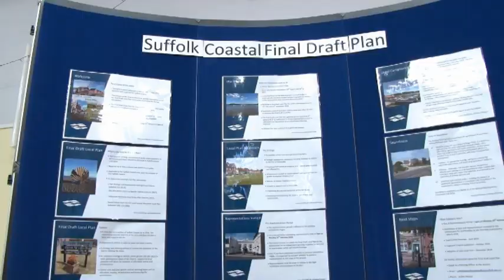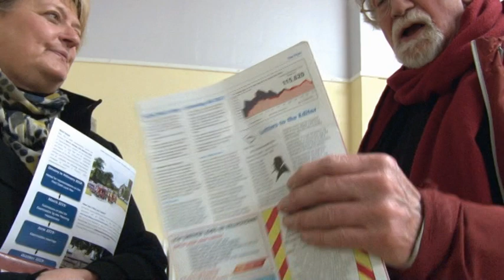DRAUGHT LOCAL PLAN DROP-IN EVENT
The drop-in event was not very communicative in Felixstowe Town Hall so we went to Saxmundham, the other town sharing the brunt of housing development.  If you did not manage to go to a local drop-in this will give you an idea of the event.  More to come as we are seeking an interview with a council spokesperson to answer some questions we have on schools, medical care, infrastructure and suchlike.